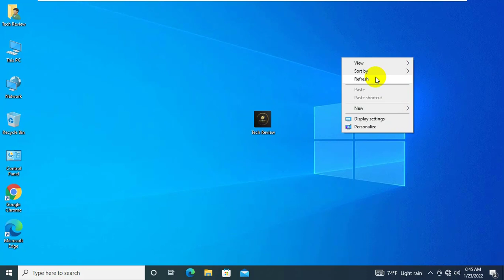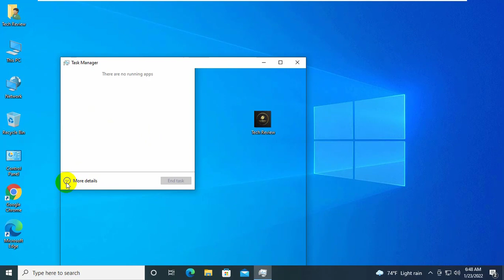How To Reset Task Manager On Windows 10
Hi, this is Rubel from Tech Review, today I am here to show you, How To Reset Task Manager to Default Settings in Windows 10. To do this, click on the start menu, type Regedit, after appearing in the registry editor...

Tech Review